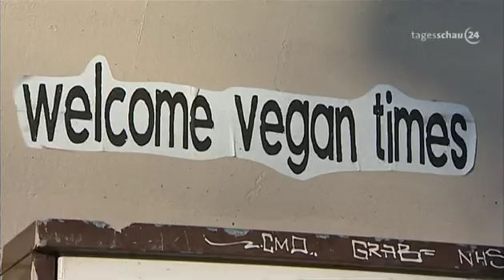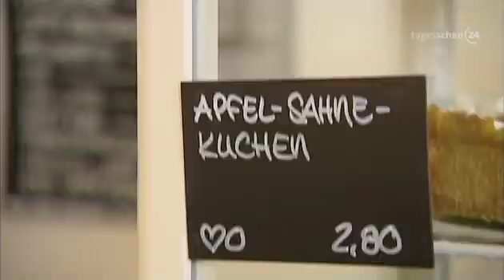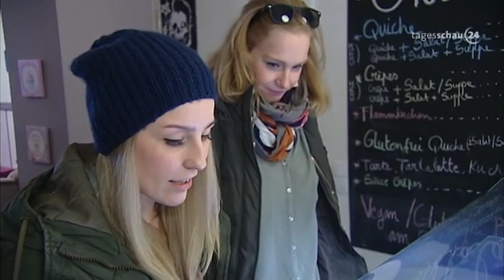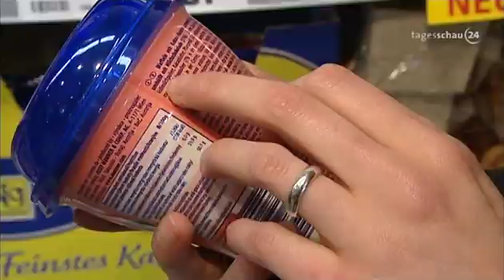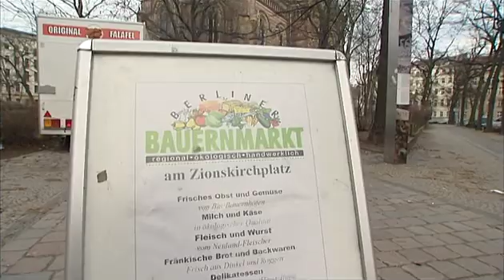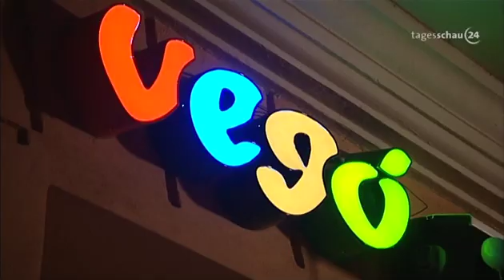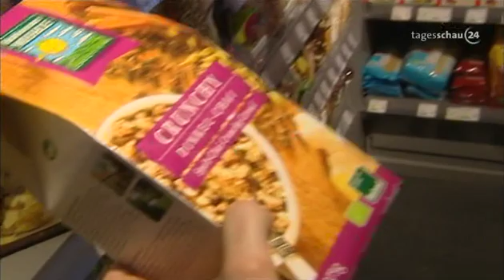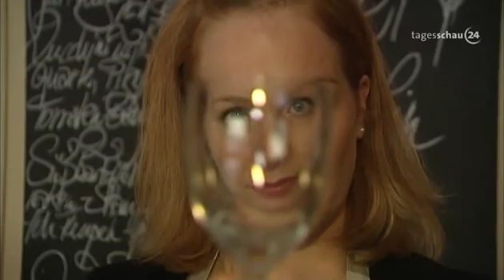Berlin-Vegan! TAGESSCHAU 24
Welcome to Berlin-Vegan!

With a population of only 3 million people, an estimated 80,000 vegans live in Berlin. The city boasts an impressive amount of vegan restaurants- more than 50, with over 300 venues providing vegetarian/vegan options.

TAGESSCHAU 24
Brammibal's Donuts